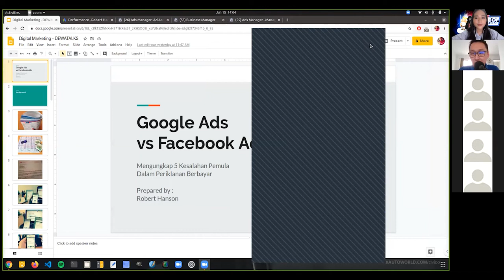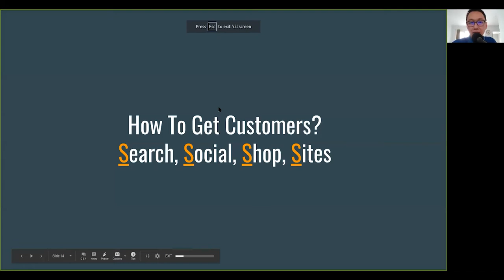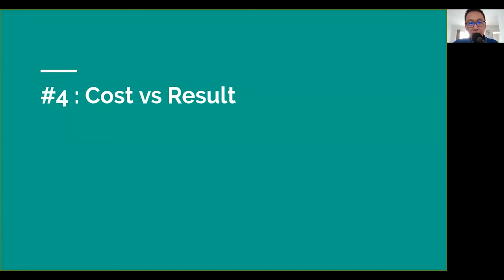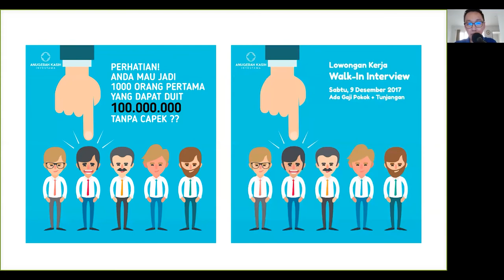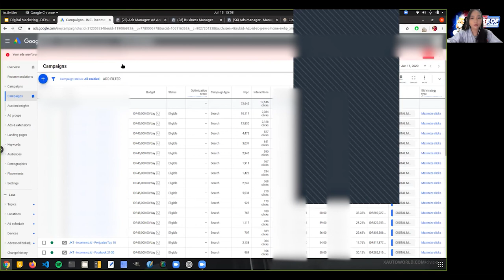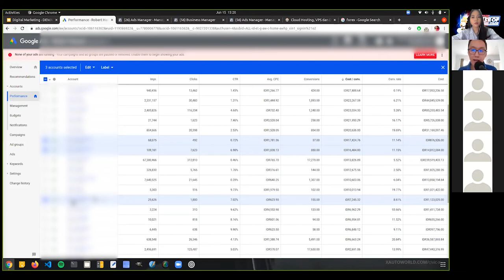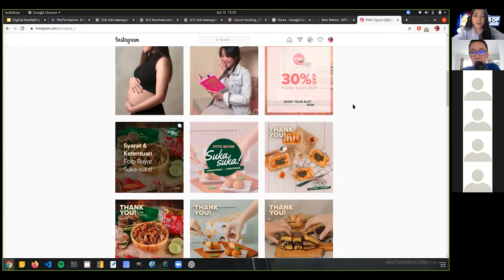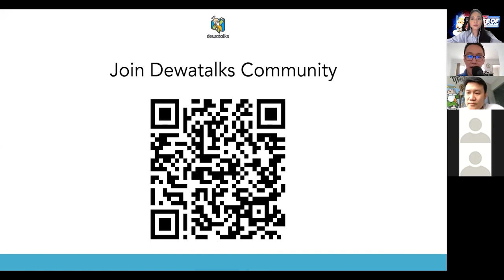Dewatalks: Google Ads v Facebook Ads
Halo Sahabat Dewaweb! Pada video ini telah hadir Robert Hanson, founder dari income.co.id. Robert akan membahas mengenai iklan online. Baik Google maupun Facebook Ads merupakan senjata yang digunakan para pemasar untuk mengembangkan bisnis mereka. Namun dalam penerapannya, masih banyak yang bertanya dan membandingkan, ”Mana sih yang lebih efektif? Google Ads atau Facebook Ads?”. Materi yang dibawakan pada video ini akan menjawab pertanyaan kalian terkait hal tersebut.

Robert Hanson telah melakukan digital marketing sejak 2004. Jauh sebelum ada Facebook, Twitter, Instagram dan YouTube seperti yang kita lihat sekarang. Di tengah perkembangan UMKM Indonesia, beliau kerap kali diminta oleh Universitas, Perbankan, Startup Incubator dan Corporate untuk membagikan pengalamannya agar bisa berkembang lebih lagi. Saat ini, beliau menangani perusahaan - perusahaan yang ingin mendapatkan traffic dan penjualan dengan cara yang cepat dan terukur

Video ini merupakan siaran ulang salah satu Webinar Dewatalks yang telah diadakan beberapa waktu lalu. Ikuti Webinar Dewatalks secara live dengan mendaftar dan tonton di